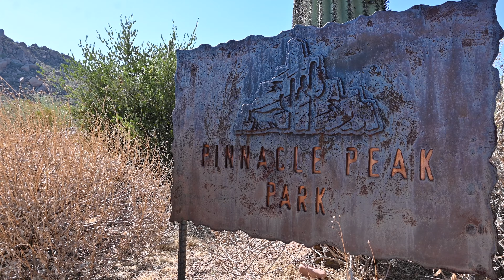SCOTTSDALE ARIZONA'S BEST HIKE | PINNACLE PEAK | NORTH SCOTTSDALE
September 23rd, 2020 ~ Pinnacle Peak Park

Pinnacle Peak Trail is a 3.8 mile heavily trafficked out and back trail with 1,003 ft. elevation gain located in Scottsdale, Arizona. The trail features beautiful wild flowers and is rated as moderate. The trail offers a number of activity options and is accessible year-round.

THE BIBLE WAY TO HEAVEN~THE GOSPEL OF JESUS CHRIST

1.) ADMIT YOU ARE A SINNER

2.) REALIZE THE PENALTY FOR SIN
REVELATION 21:8~But the fearful, and unbelieving, and the abominable, and murderers, and whoremongers, and sorcerers, and idolaters, and all liars, shall have their part in the lake which burneth with fire and brimstone: which is the second death.

3.) BELIEVE THAT JESUS DIED, WAS BURIED, AND ROSE AGAIN FOR YOU
1 CORINTHIANS 15:1-4~Moreover, brethren, I declare unto you the gospel which I preached unto you, which also ye have received, and wherein ye stand; By which also ye are saved, if ye keep in memory what I preached unto you, unless ye have believed in vain. For I delivered unto you first of all that which I also received, how that Christ died for our sins according to the scriptures; And that he was buried, and that he rose again the third day according to the scriptures.

4.) TRUST CHRIST ALONE AS YOUR SAVIOR
JOHN 10:9~I am the door: by me if any man enter in, he shall be saved, and shall go in and out, and find pasture.